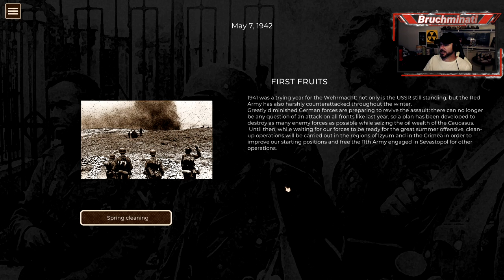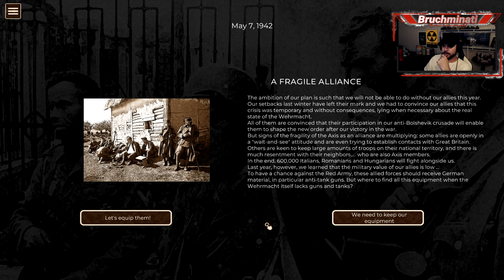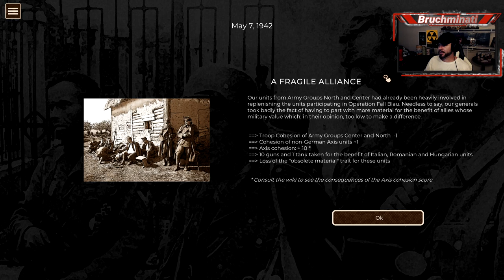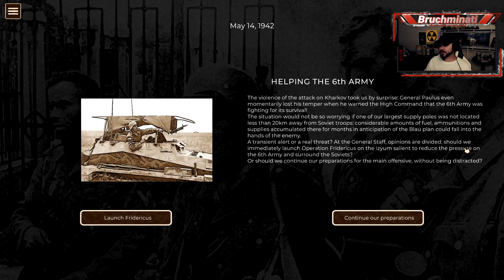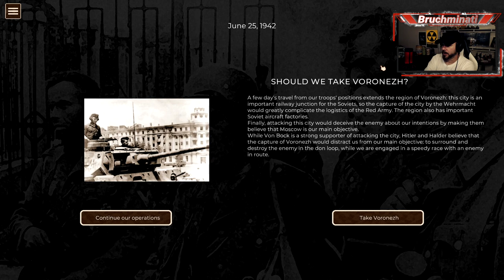Cauldrons of War: Stalingrad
Links:
Game Development World Championship: